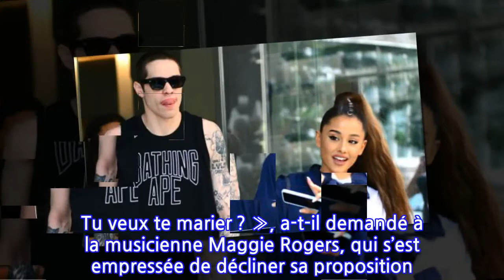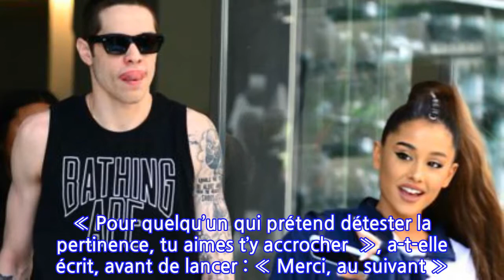Ariana Grande célibataire : elle déclare la guerre à son ex-fiancé Pete Davidson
Qui s'y frotte, s'y pique. Furieuse que Pete Davidson ait fait allusion à leur rupture dans un sketch pour l'émission Saturday Night Live, Ariana Grande a répliqué sur son compte Twitter. Des messages qui ne sont bien évidemment pas passés inaperçus auprès de ses fans. Il y a une quinzaine de jours, Ariana Grande rompait ses fiançailles avec Pete Davidson. En couple depuis le mois de mai, les tourtereaux se sont séparés d’un commun accord, estimant que ce n’était pas « le bon moment pour avancer à deux », comme le confiait une source proche à People. Pourtant, la chanteuse et l’humoriste sont loin d’être restés en bons termes, si l’on en croit un clash qui a récemment éclaté sur Twitter. Blessée par une blague de son ex-fiancé, la jeune femme s’est emparée de son compte pour le remettre à sa place. ⋙ Ariana Grande célibataire : la mort de Mac Miller l’a convaincue de rompre avec Pete DavidsonSelon le magazine People, Ariana Grande aurait adressé plusieurs messages à l’attention de Pete Davidson dans la soirée du jeudi 1er novembre. En cause, la diffusion d’un extrait de l’émission Saturday Night Live, où le jeune homme présente des sketchs depuis quatre ans. Et le dernier en date est une référence évidente à sa rupture avec la pop star. « Hey Maggie, je m’appelle Pete. Tu veux te marier ? », a-t-il demandé à la musicienne Maggie Rogers, qui s’est empressée de décliner sa proposition. « 0–3 », a rétorqué l’humoriste, laissant ainsi penser qu’Ariana Grande n’est pas la seule femme dont il demandé la main. ⋙ Ariana Grande au bord de l’explosion ? Ses proches s’inquiètent pour sa santé mentaleFurieuse, Ariana Grande n’a pas tardé à riposter. Et le moins que l’on puisse dire, c’est qu’il n’y est pas allée par quatre chemins. « Pour quelqu’un qui prétend détester la pertinence, tu aimes t’y accrocher  », a-t-elle écrit, avant de lancer : « Merci, au suivant ». Des messages que la chanteuse a depuis supprimés.